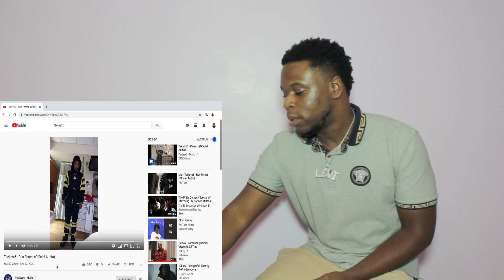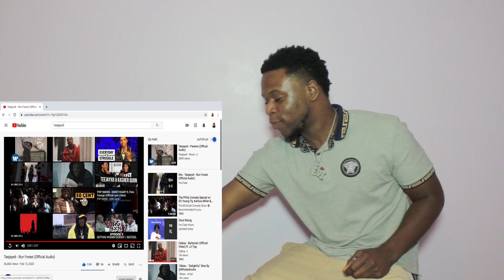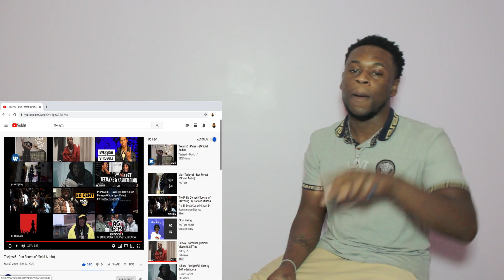Teejayx6 - Run Forest (Official Audio) (Reaction)